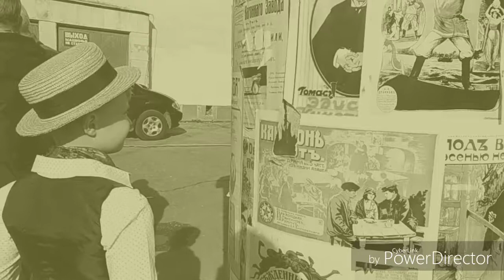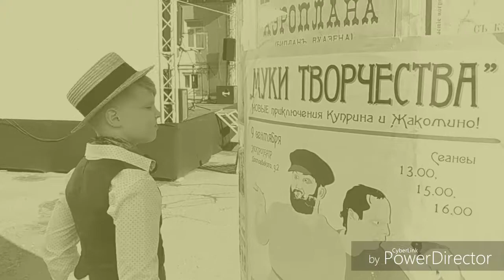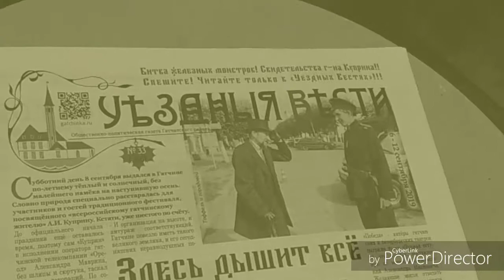Субботняя прогулка по Гатчине. Купринфест.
Литературно-исторический фестиваль, посвященный Куприну. "Чудная штука эта жизнь"